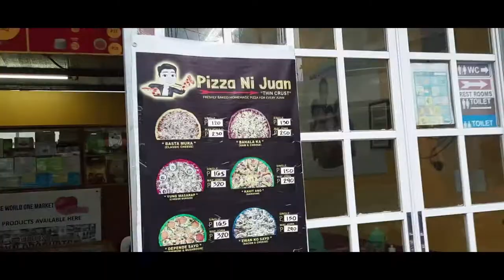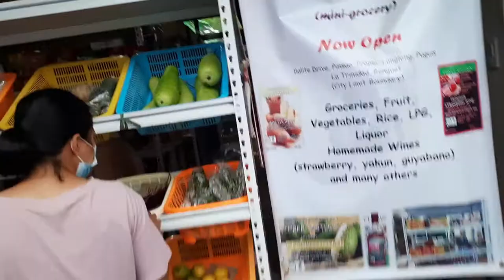Walking around the village(Goose Parade)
Walking around the village. We see a goose walking in the highway road.

Thanks for the support and for watching my upload videos on my channel!

And Please Do Follow me on